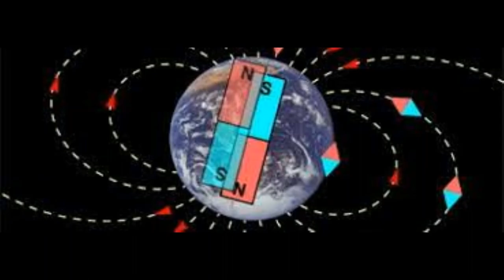End prophecy is in our sky